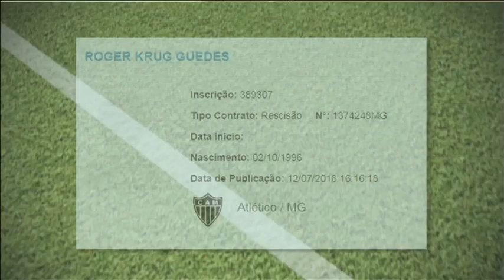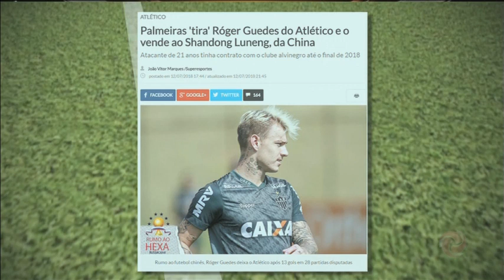Roger Guedes não é mais jogador do Atlético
O atacante vai jogar no Shandong Luneng, da China. Mesmo clube de Diego Tardelli.